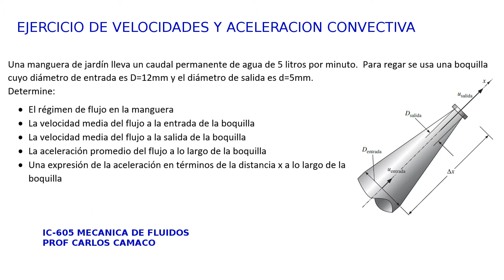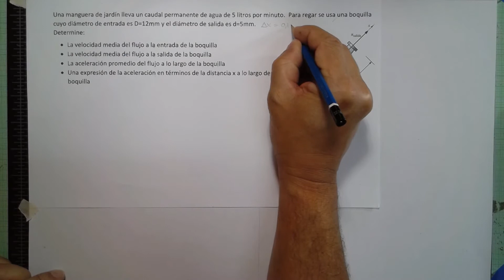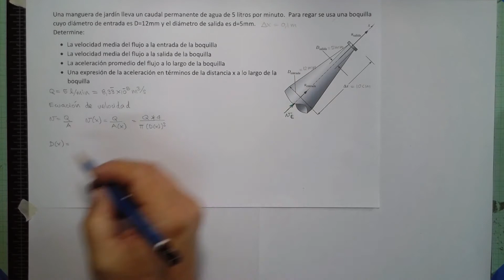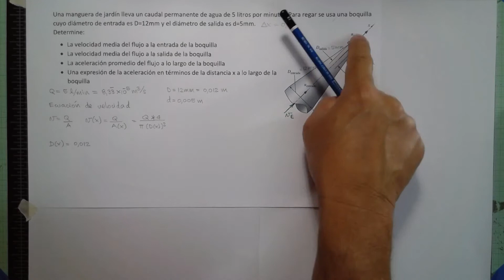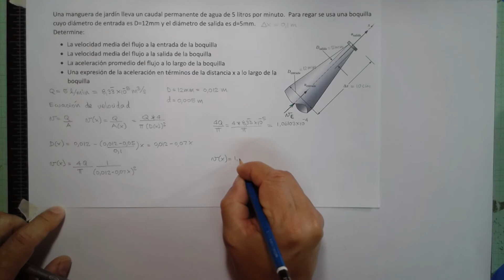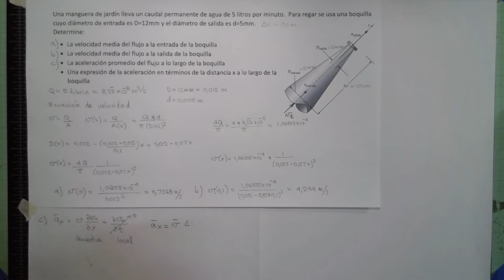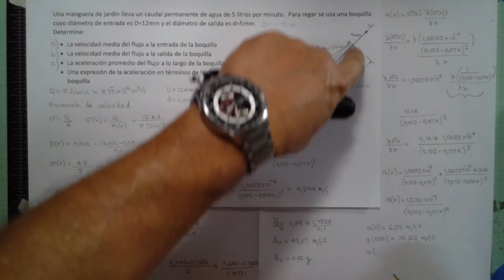Ejemplo de cálculo Aceleracion convectiva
Cinemática de la partícula fluida.  Ejercicio de cálculo de velocidades y aceleración de un chorro de agua en una boquilla de manguera.